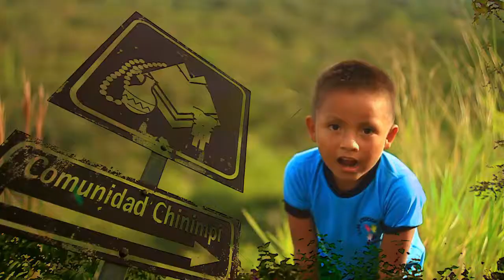Shuar comunity Ecuador 2017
Shuar community visit, Ichinimp, Palora Ecuador. Video contains a bit of community life, Ayahuasca preparation and ceremony with don Heronimo. Generally great times, great people and so many things are learned.